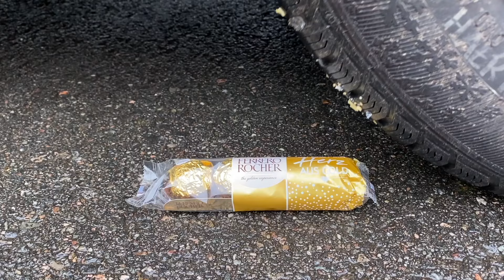Experiment Car vs Coca Cola, Different Fanta, Mtn Dew, Pepsi, Sprite and Mentos In Underground Hole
WARNING! Dangerous Crash Test, don´t Try this by yourself!! EXPERIMENT: CAR VS GIANT ORBEEZ BALLOON